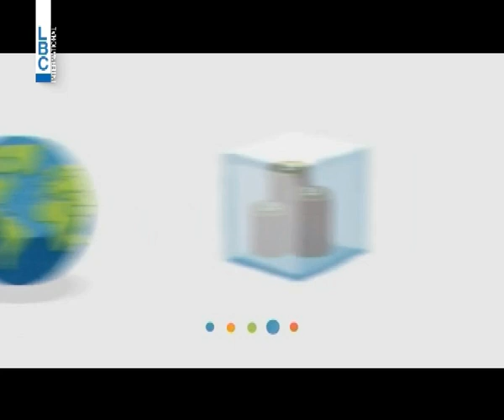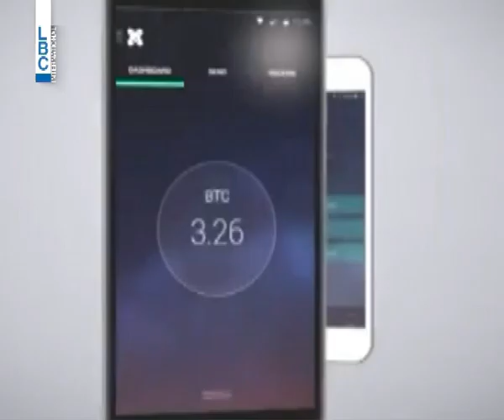LBCI News-الـBitcoin... عملة المستقبل؟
في ظل توجه العالم نحو نظم الدفع الالكترونية، عملة إلكترونية جديدة طرحت للتداول للمرة الأولى سنة 2009